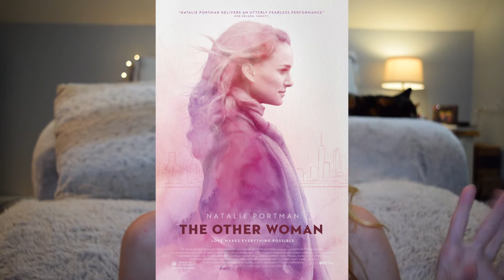My Movie Recommendations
You guys seem to enjoy my TV show videos - so here are some movie recommendations!

MOVIES I MENTIONED:

Jurassic Park - On Netflix

The Lost World: Jurassic Park - On Netflix

Jurassic Park III - On Netflix

Jurassic World

Age of Adaline

Before We Go - On Netflix

The Other Woman - On Netflix

The Amazing Spider-Men 1 & 2

Mrs. Doubtfire

Forrest Gump - On Netflix

samanthann92